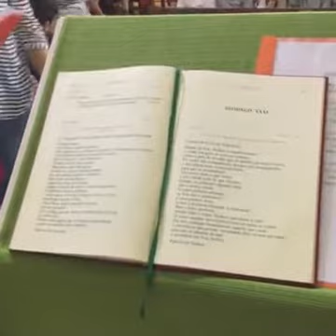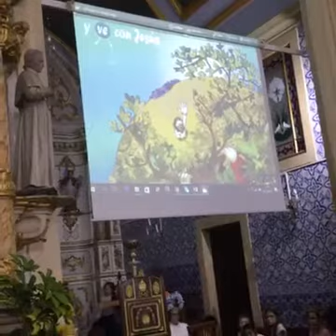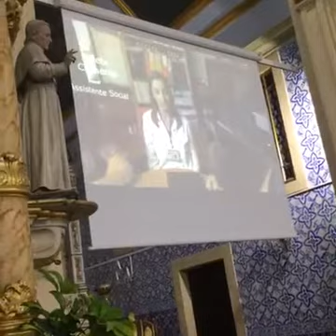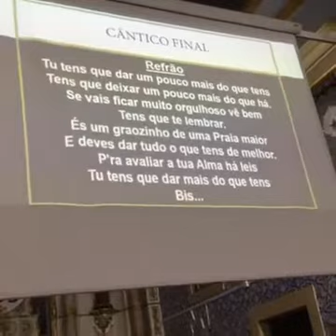Missa 31º Domingo TC Ano C transmitida diretamente via facebook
Missa 31º Domingo TC  Ano C transmitida diretamente via facebook em 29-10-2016